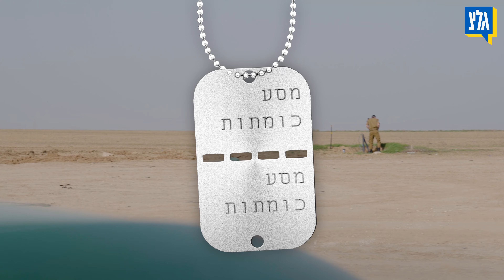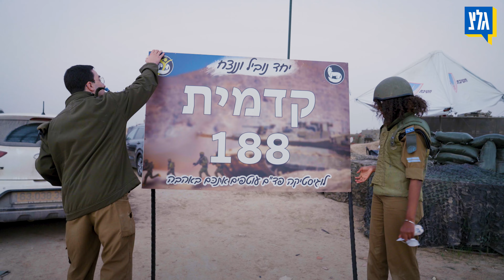מסע כומתות | שריון מילואים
מסע_כומתות | שריון
מילואימניקים?? שריונרים??
כן כן הגענו לדרום איפשהו בין תקומה לכפר עזה כדי לשמוע מה לעזאזל הם עושים שם ובכלל, מה הסטריאוטיפים הכי פופולריים שיש על שריונרים? ולמה בחרו לקרוא לילד של אחד החיילים - אשקלון דרום?

קריאייטיב, כתיבה והגשה: קרין עלמיה
בימוי, עריכה וצבע: יועד מאיר
הפקה ראשית: עומר קול
הפקה: נועה חורש
צילום וסאונד: בן אשר
עיצוב גרפי וגרפיקה: ירוסלב וטקביץ׳

בואו לעקוב אחרינו!

גלצ - מה שקורה עכשיו